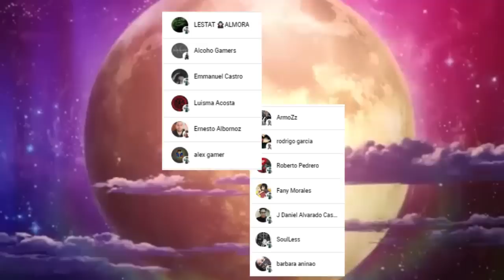SENKU x KOHAKU es REAL ??? 🥰😱 SENKU Creara una CIUDAD ESPACIAL !!! Dr Stone CAPITULO ESPECIAL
HOLA AMIGOS LES TRAEMOS UN NUEVO VÍDEO ESTA VEZ DEL MANGA DE DR STONE, DONDE VIMOS UN ESPECIAL SOBRE LO QUE PASA DESPUES DEL FINAL DEL MANGA, DÉJENME SU OPINIÓN EN LOS COMENTARIOS.